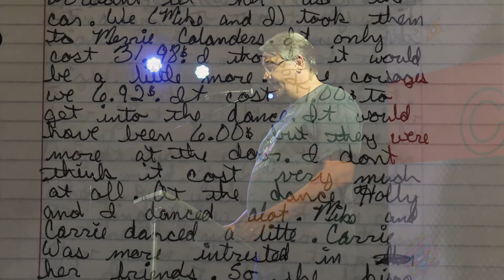CRINGE Week 2020 - Steve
Fifteen-year-old Steve was obsessed with getting his license, hooking up with girls and Star Trek. The only journal he ever kept was in his Sophmore English class. Luckily, his teacher never really read it - she may have had a heart attack. Don't wait, watch this video (all the way through), now!

* Please note that this video uses strong adult language/situations *

CRINGE presents local participants sharing their cringe-worthy journal entries, songs, poems, artwork, and more! Proof we all go through that very awkward adolescence stage.